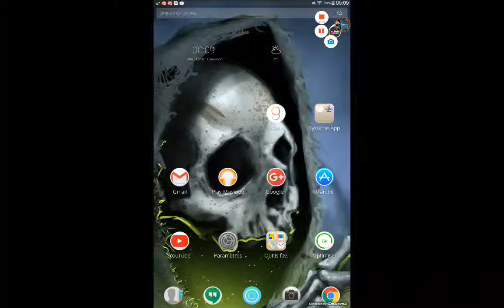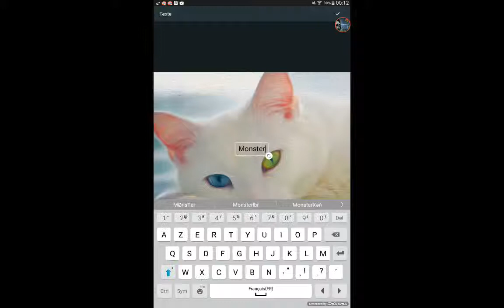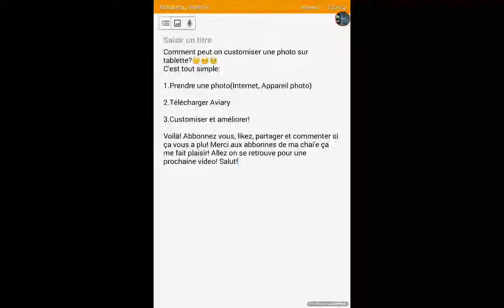Comment ameliorer des photos sur tablette♡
Abbonez vous! Ça fait plaisir! Bon Visionnage!